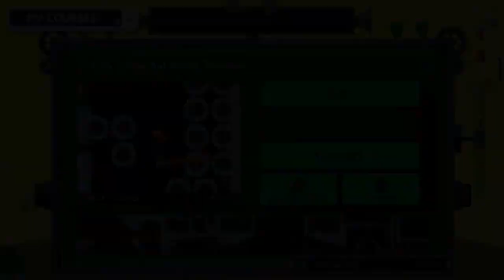Mario Maker Gda's Infernal Kaizo Torment Level by GdaTyler